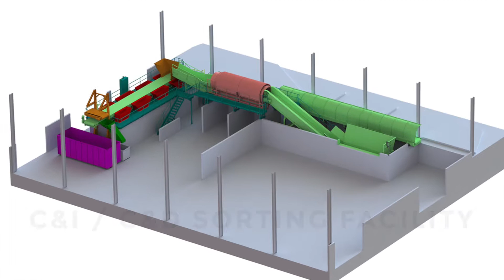Installation of the Sorting Equipment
Take a look at this time lapsed video to watch the installation of the sorting equipment. This happened over a two week timeframe in October 2016.